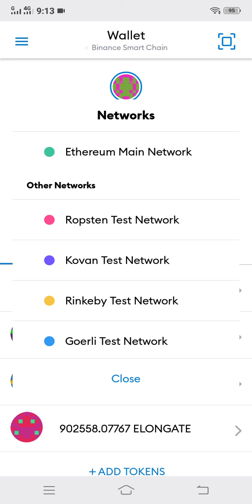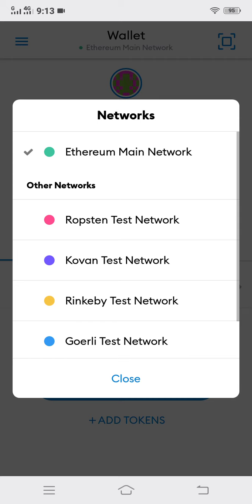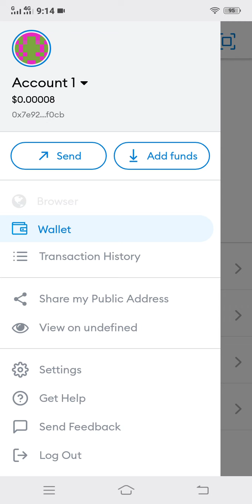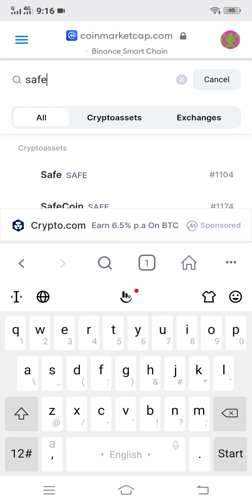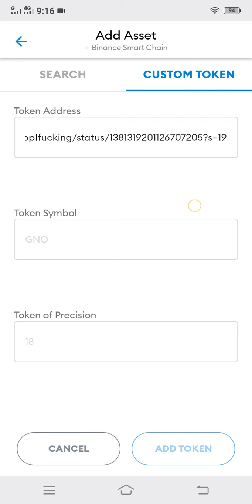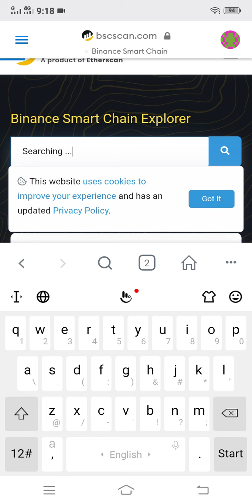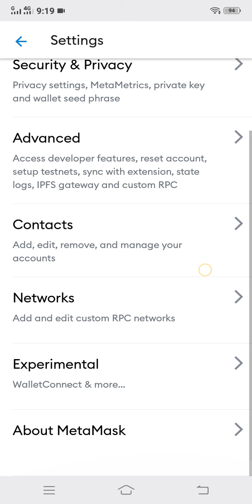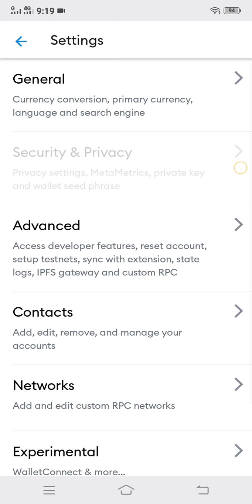How to Use Swaps In MetaMask Mobile App In Urdu Hindi